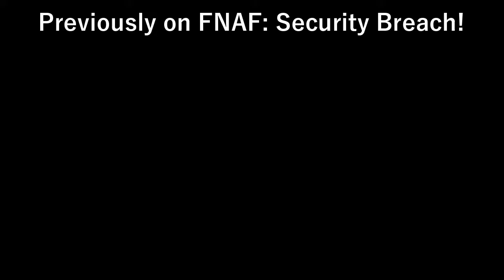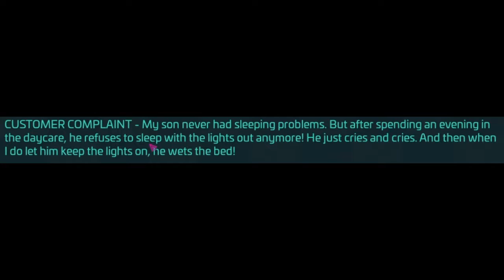CREEPY DAYCARE ASSISTANT!! // FIVE NIGHTS AT FREDDY'S: SECURITY BREACH #4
Welcome back to FNAF Security Breach! I know it feels like a copy and paste at this point but...it's only like that for everything but the title and description...for the most part. Anyway! The Anniversary announcement will come out tomorrow but FNAF SB will be back for one more day of 2021 (23rd Dec) and then it'll take a nice, long, and deserved, break!

I hope you're enjoying the series!